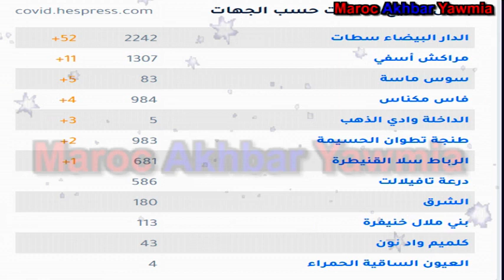إرتفاع حصيلة الحالات المسجلة بالمغرب + توزيع الجغرافي